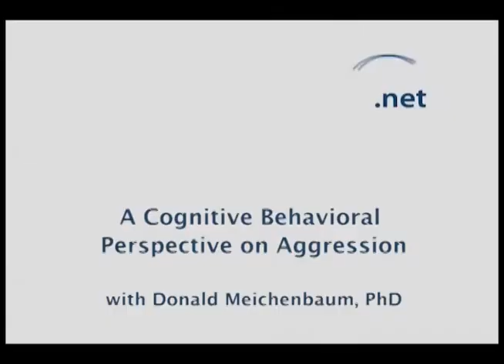Donald Meichenbaum on Violence & Aggression Video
In this engaging interview with CBT and aggression expert Dr. Donald Meichenbaum discusses violence and aggression, from origin to treatment.